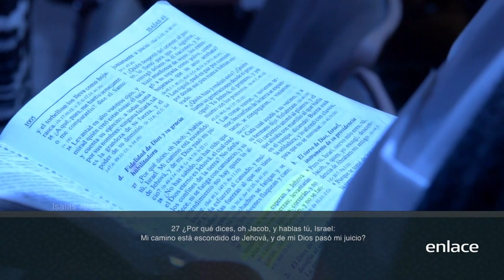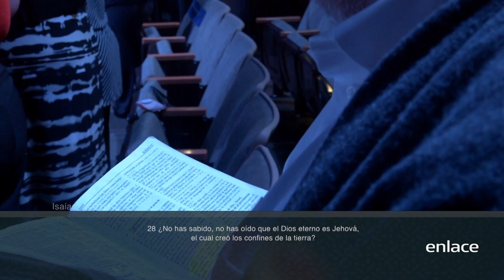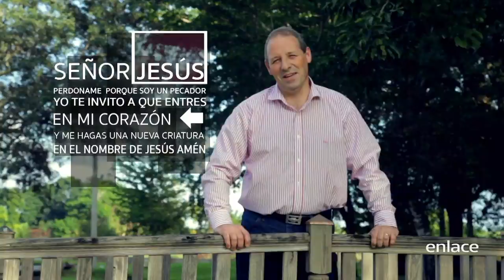Fatiga espiritual - Hechos - Enlace TV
El pastor Ruddy Gracia nos comparte que el cansancio nubla la mente, quita las fuerzas y detiene el crecimiento. Pero si en tu corazón esta la pasión por seguir adelante, ¡es tiempo de luchar!